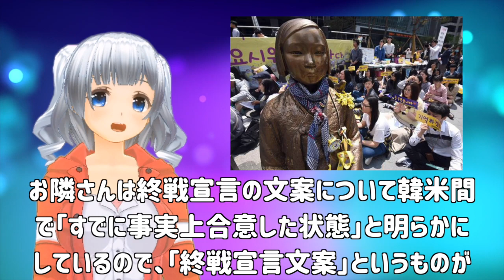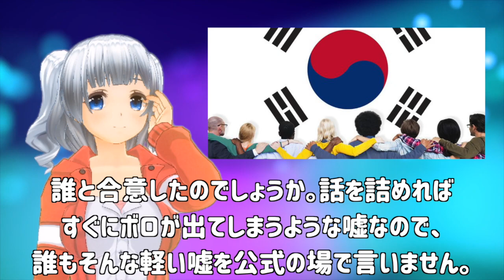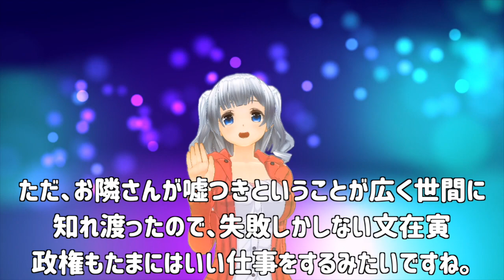米国激怒案件→韓国が終戦宣言について「米国と合意した」と言い出す・・・【てつこのニュースざんまい】